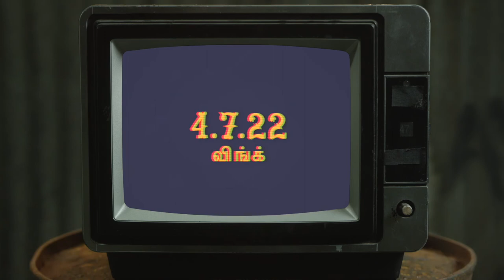“i’s closed: a jeevo dream” (documentary trailer)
This is the trailer for the “i’s closed” documentary I directed / edited on the life of the visionary Sri Lankan recording artist Jeevo.

The full documentary will drop on 4.7.22.

I pray you enjoy it. Like / comment / share / follow if you do!!!